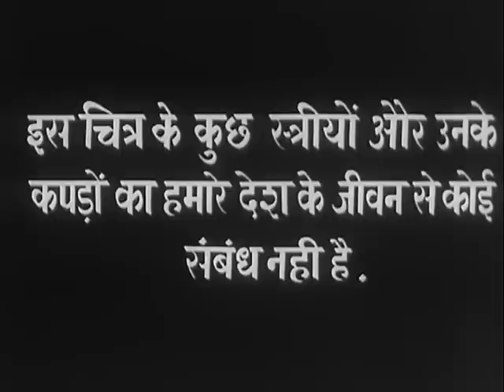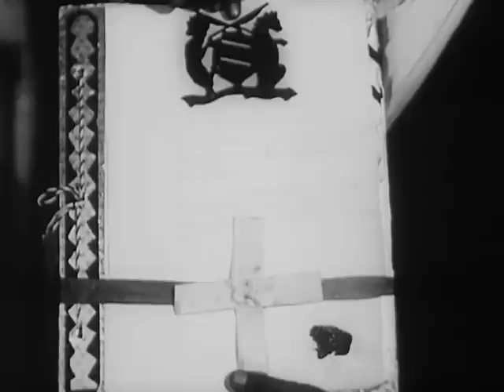Amber - 1952 - Raj Kapoor, Nargis Dutt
Amber, 1952
Director: Jayant Desai
Lyrics: Shakeel Badayuni
Choreographer: Badri Prasad
Playback: Lata Mangeshkar, Mohammed Rafi, Shamshad Begum
Cast: Raj Kapoor, Nargis Dutt, Agha, Bipin Gupta,  Samson, Baby Tanuja, Cuckoo, Ramesh Sinha, Nayampali, B.M. Vyas

Claiming to be a homeless orphan, young Amber gets adopted by the Maharaja and grows up in the palace. 10 years later, she dramatically meets a bandit, Raj, and both are attracted to each other. Raj's father fears for the life of the Maharaja and asks his son to act as a bodyguard. The former dons the guise of a tutor and arrives at the palace. While the Maharaja is pleased, the Diwan and his son, Johar, are not too thrilled. Then the latter comes to know of a conspiracy to kill the Maharaja - and the person he suspects is none other than Amber.

A very young Helen dances in the chorus in a number of songs. She's especially visible in the Cuckoo dance and right afterwards. She was 13, and maybe even 12 years old at the time of the filming.

COPYRIGHT INFORMATION:
The Indian copyright law: